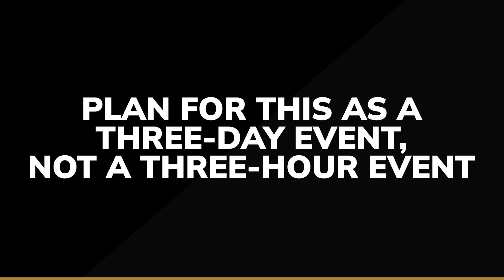Tips for the Eclipse with Indiana Fever's Aliyah Boston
Get ready for the Total Solar Eclipse on April 8, with the Indiana Fever's Aliyah Boston! Boston shares tips to keep you safe and get you prepared for the big event. Stay safe Hoosiers!